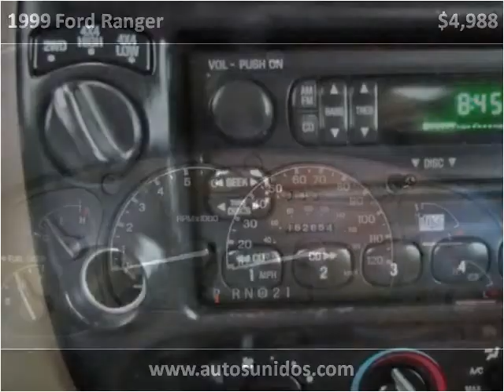1999 Ford Ranger Used Cars Englewood, Denver, Lakewood CO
This 1999 Ford Ranger is available from Autos Unidos.